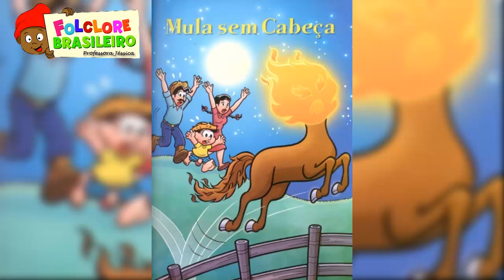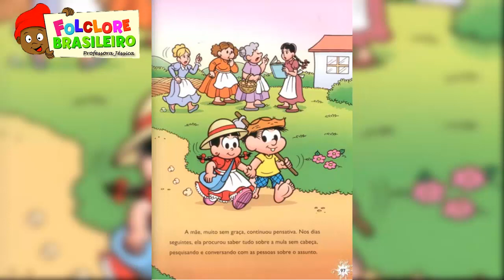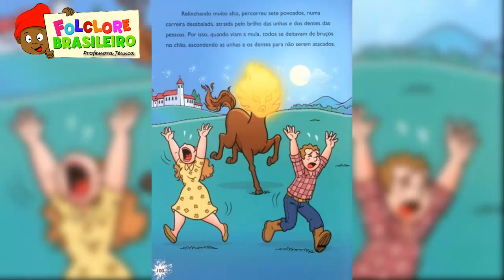Folclore Brasileiro: Mula sem cabeça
História de hoje: A Lenda da Mula sem cabeça.
Mais uma história do nosso folclore brasileiro.

Coleção: Turma da Mônica
Lendas Brasileiras por Maurício de Sousa.

22 de agosto dia do folclore.